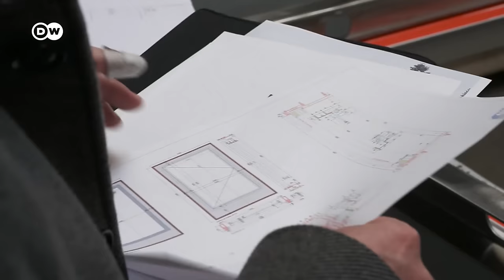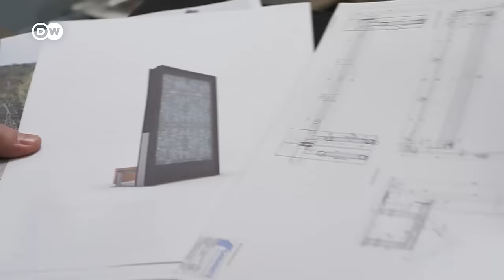Can algae save the world? | DW Documentary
Using algae to solve humanity’s most pressing problems - that’s the ambitious aim of a team of researchers from Germany. After all, algae are posessed of staggering superpowers: for example, the ability to bind CO2. Algae can also be used to make plastic substitutes and even medication.

For a research project called "Waste to value”, Kaiserslautern University of Applied Sciences biologist Michael Lakatos and his team are investigating the potential uses of microalgae. Some species form limestone, which could be used to make bio-cement - thereby reducing CO₂. Other forms of algae could serve as a biologically-based plastic substitute. Yet others could produce edible dyes - using sunlight and CO₂. The researchers are traveling the world in search of especially talented algae and bacteria.

The filmmakers accompany the team members for almost a year - even following them into a Spanish cave used to emulate life on Mars. After all, algae could have many potential uses in space, including as a foodstuff for astronauts.